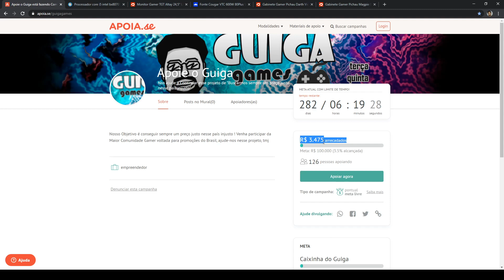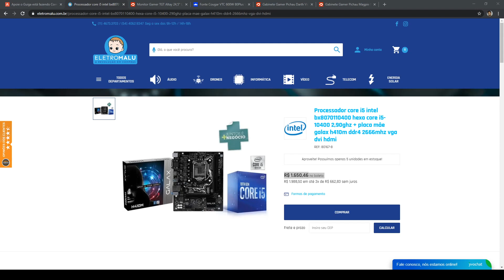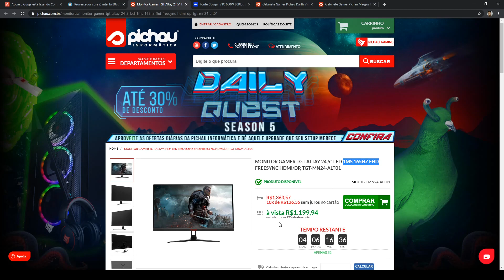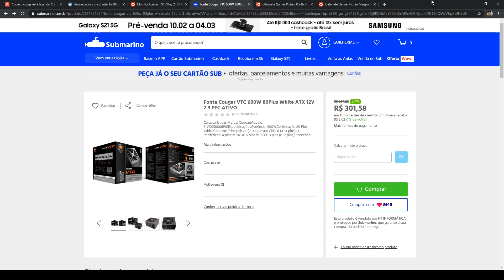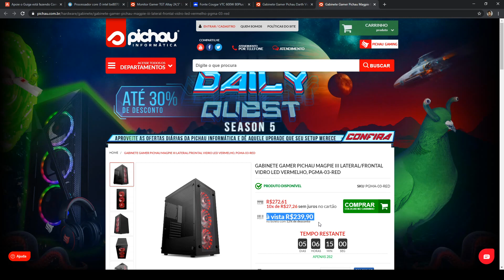Promoções Hardware 10/02: Kitzão du Bão i5 10400F + H410 Galax por R$ 1.567 + Gabinete 3 FAN R$ 239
00:00​ - INTRO
00:43 - KIT UPGRADE I5 10400F + H410 GALAX (ELETROMALU)
01:41 - MONITOR GAMER TGT 24,5" 165HZ 1MS HDR (PICHAU)
02:27 - FONTE COUGAR 600W (SUBMARINO)
03:13 - GABINETE GAMER DARTH (PICHAU)
03:30 - GABINETE GAMER MAGPIE III COM 3 FAN LED (PICHAU)